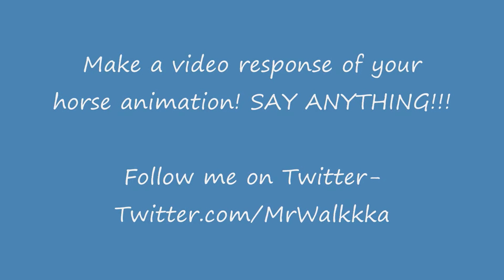POST A VIDEO RESPONSE! Make your own horse animation!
I thought of this idea last night,what if I saw a horse with an afro.
No, no I was not tripping on shrooms or meth. Just plain simple randomness.
So NOW go make you horse animation!